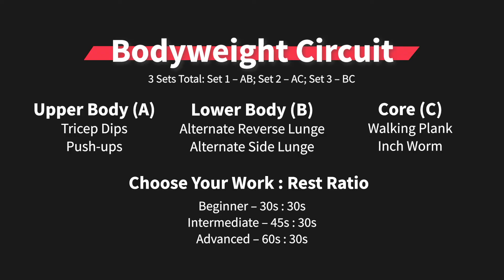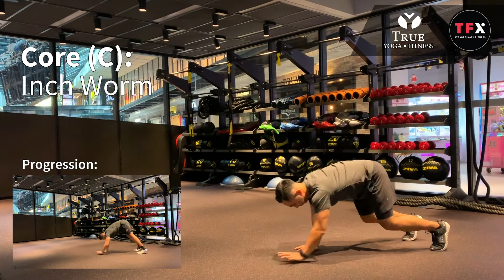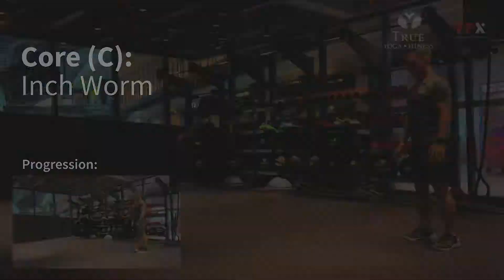Total body HIIT workout - No equipment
Get a total body workout whenever and wherever you want. Select your own intensity and pace. Choose from a range of exercises for a great cardio and strength blast. No equipment required.